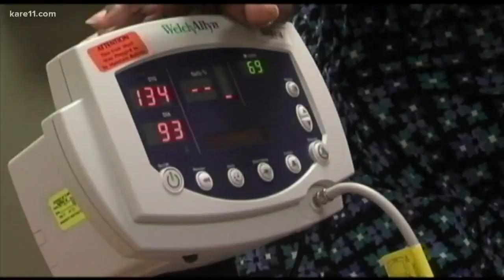At-home blood pressure tests are accurate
According to the American Heart Association, an estimated 103 million adults have high blood pressure. Now a new study confirms what cardiologists have been saying for years. At-home tests are just as accurate at monitoring hypertension as the test you take at the doctor’s office.